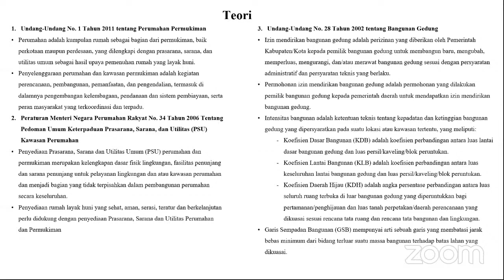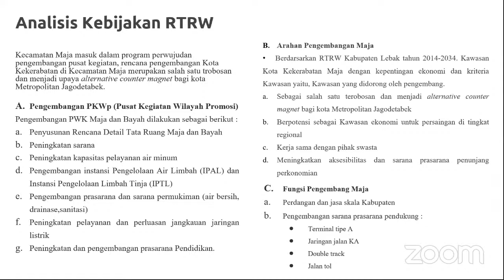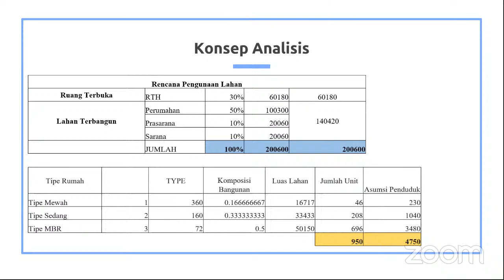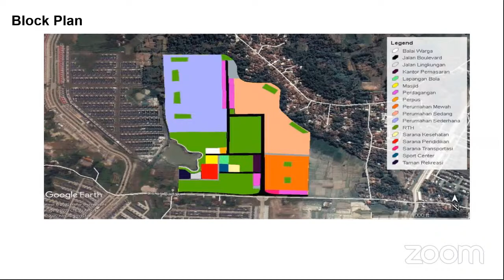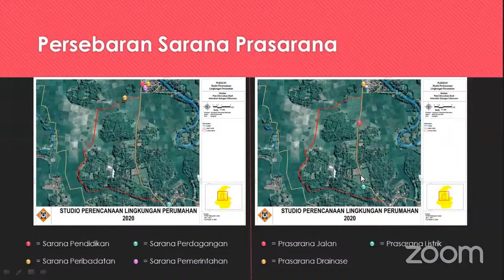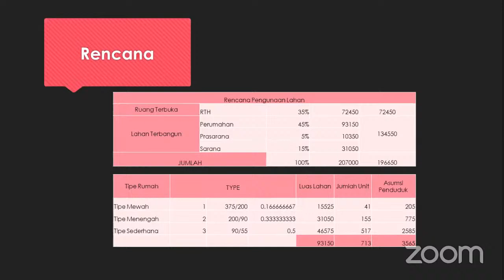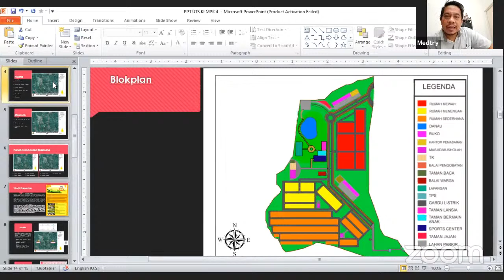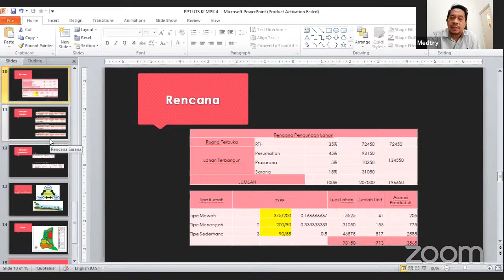UTS Studio Perencanaan Lingkungan Perumahan#2, selasa 10 November 2020